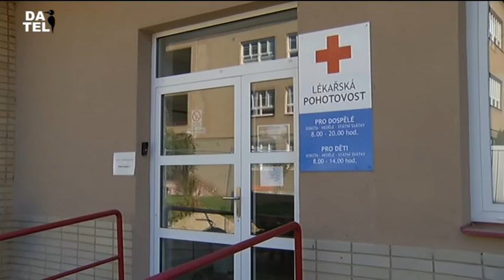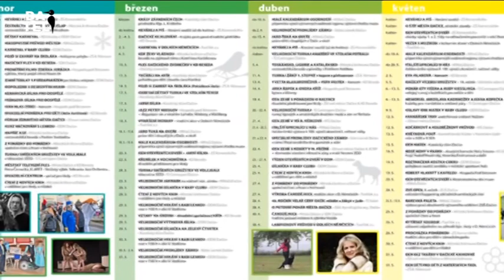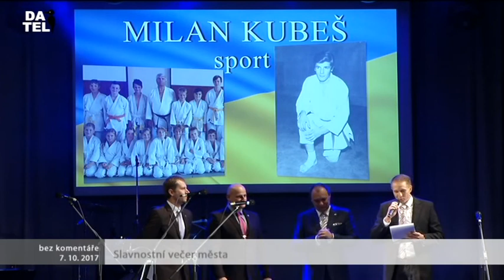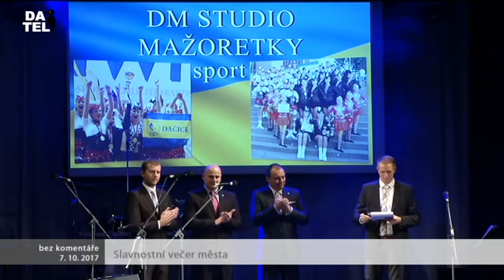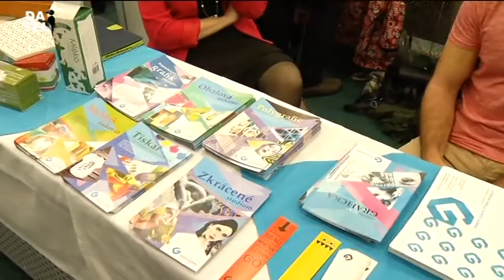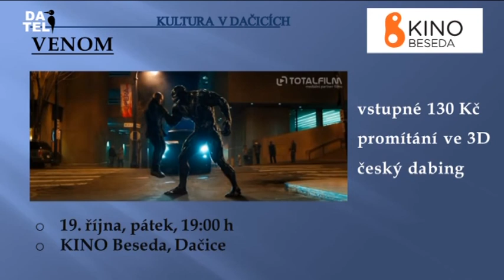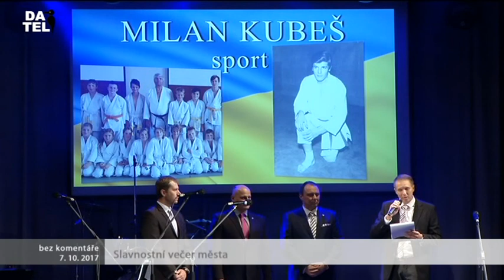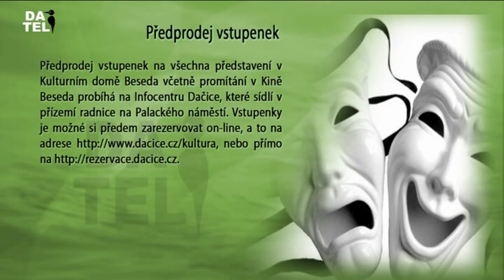Dačická televize (DATEL) - 12.10.2018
Výsledky voleb do zastupitelstva, Den otevřených dveří v Nemocnici Dačice, Pozvánka: Kulatý stůl, Pozvánka: Den otevřených dveří na SOUZaS, Burza škol v Jindřichově Hradci, Pozvánka: Krausberry v Hospodě Pod Betonem, Pozvánka: Burza v Katolickém domě, Pozvánka na Výstavu v MMaG: Co přineslo jedno století? Kalendář akci - výzva pro pořadatele